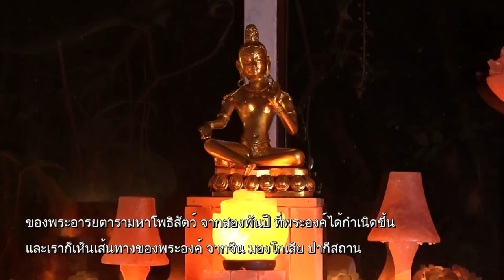หินเกลือธรรมชาติ จะทำให้ผ่อนคลาย